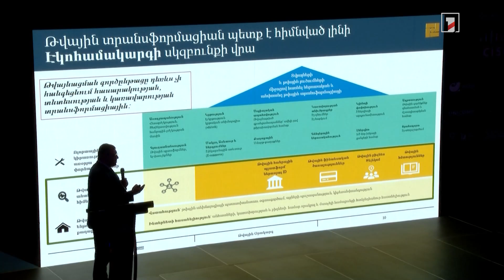Տնտեսությունը՝ թվային լուծումներով. միջազգային գագաթնաժողով